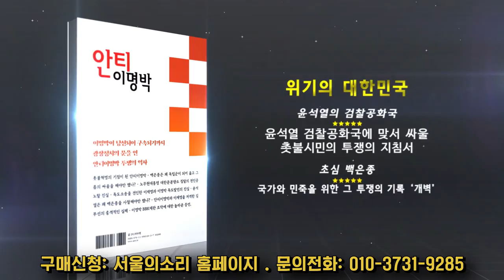"제대로 된 추모제라도 치르게 해달라"